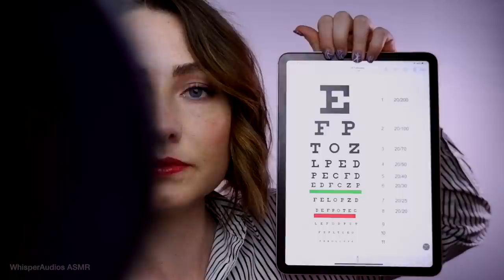ASMR - Relaxing Eye Test with Prescription Check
Do you love Dr. Hastings? Well I have created this handy playlist for you to watch all those cranial nerve exams, annual physical exams and more!

CUSTOM VIDEOS - From time to time I make one of a kind custom videos for viewers! To have your own personalised ASMR video made just for you, please

asmr medical triggers, Gentle whispering, Stethoscope, Covering your eyes, whispering ear to ear, How many fingers am I holding up, Checking your eye prescription, Follow the light, snellen chart, Ishihara colour blindness chart, cranial nerve exam, physical exam, asmr medical exam,